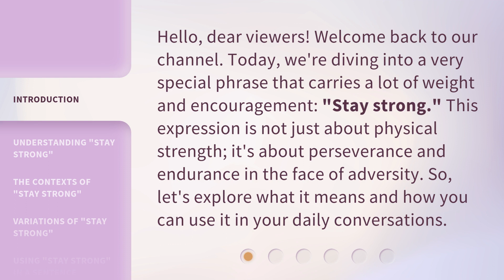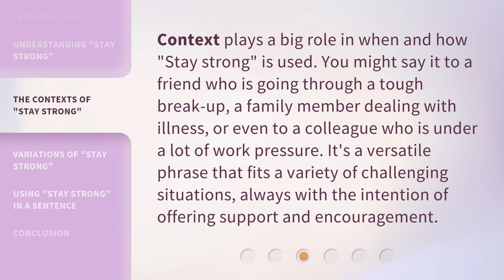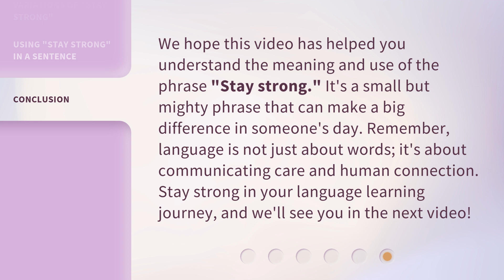Stay Strong: A Phrase of Resilience and Courage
Stay Strong: A Phrase of Resilience and Courage • Discover the power of resilience and courage with the phrase 'Stay Strong'. This inspiring video will uplift your spirits and motivate you to overcome any challenge that comes your way. Watch now and be inspired to face adversity head-on with unwavering strength and determination.

00:00 • Introduction - Stay Strong: A Phrase of Resilience and Courage
00:34 • Understanding "Stay Strong"
01:02 • The Contexts of "Stay Strong"
01:29 • Variations of "Stay Strong"
01:58 • Using "Stay Strong" in a Sentence